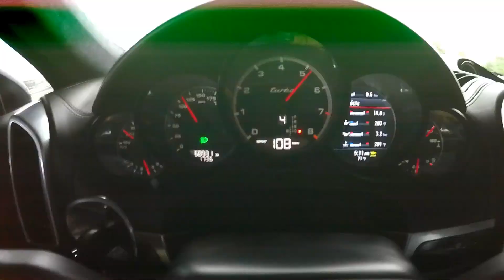136 miles per hour